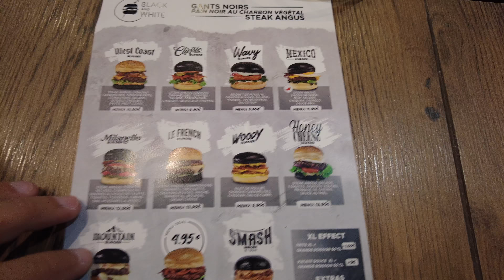🍔 من يوتوب إلى أغنى صاحب محلات البرجر الحلال في أوربا 😍